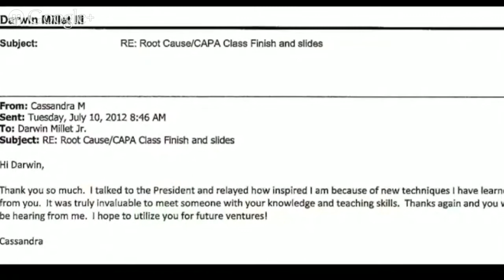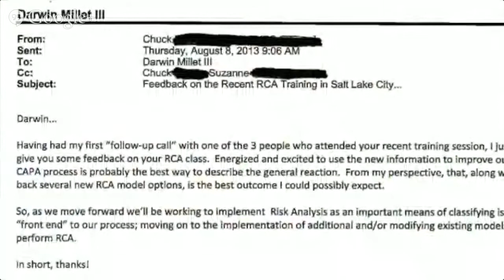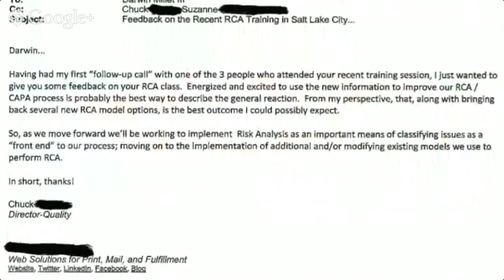Root Cause Analysis, Corrective & Preventive Action Training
Corrective action and preventive action (CAPA, also called corrective action / preventive action) are improvements to an organization's processes taken to eliminate causes of non-conformities or other undesirable situations.[1] CAPA is a concept within good manufacturing practice (GMP). It focuses on the systematic investigation of the root causes of non-conformities in an attempt to prevent their recurrence (for corrective action) or to prevent occurrence (for preventive action).

Corrective actions are implemented in response to customer complaints, undesired levels of internal nonconformity, nonconformities identified during an internal audit or adverse or unstable trends in product and process monitoring such as would be identified by SPC. Preventive actions are implemented in response to the identification of potential sources of non-conformity.

To ensure that corrective and preventive actions are effective, the systematic investigation of the root causes of failure is pivotal. CAPA is part of the overall quality management system (QMS).